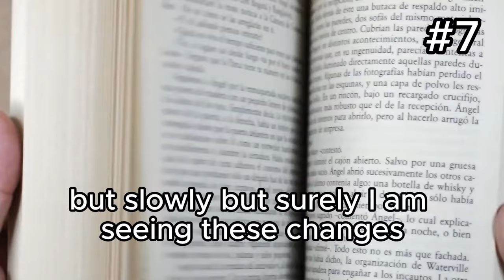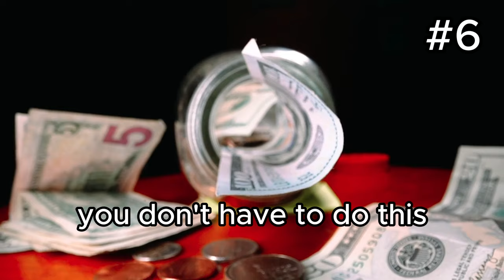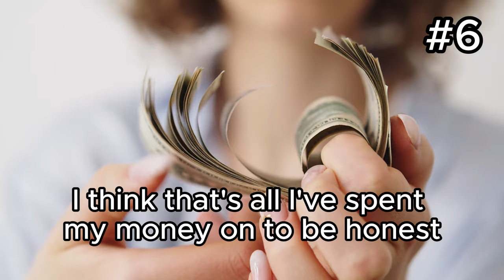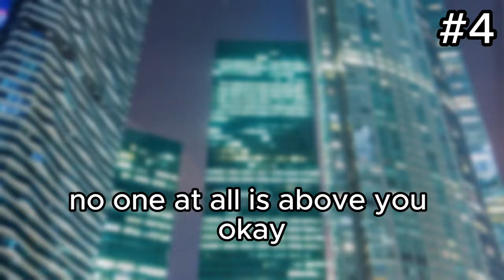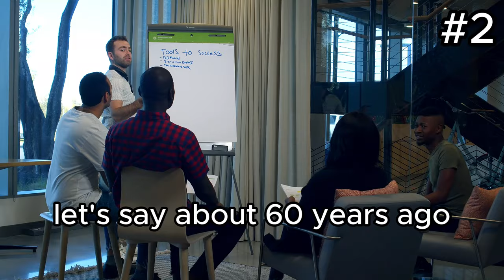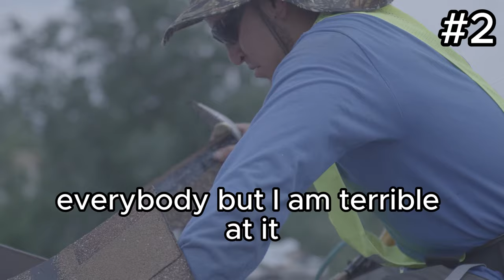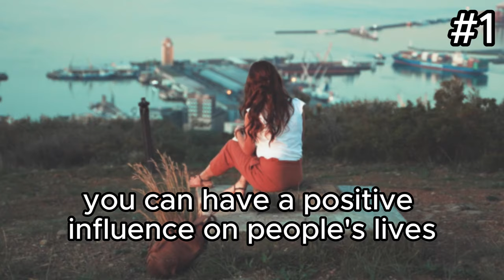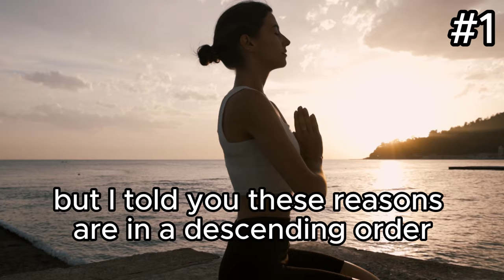7 Powerful Reasons to Start Your Own YouTube Channel Today!